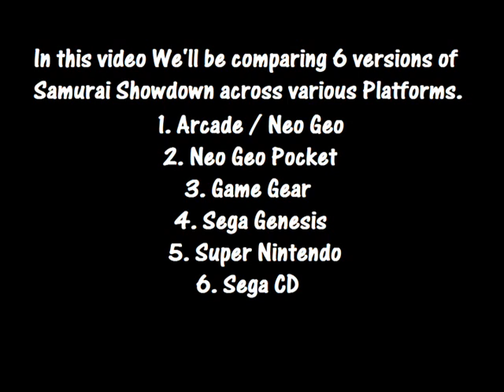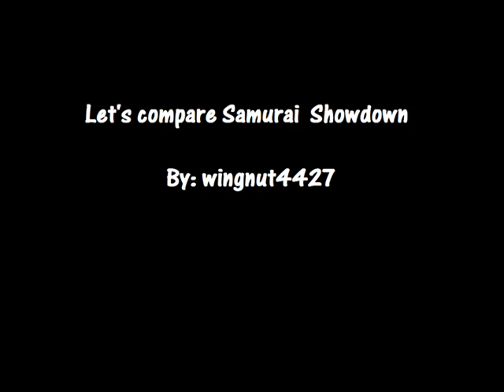Let's Compare ( Samurai Showdown )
Samurai Shodown, known as Samurai Spirits (?, Samurai Supirittsu?, Samu Supi in short) in Japan, is a 1993 competitive fighting game produced by SNK for their Neo Geo arcade and home platform. In contrast to other fighting games at the time which were set in modern times and focused primarily on hand-to-hand combat, Samurai Shodown is set in feudal-era Japan (similar to Kaneko's Shogun Warriors) and was one of the first fighting games to focus primarily on weapon-based combat after the success of Capcom's Street Fighter II.

Gameplay

The game is set in the late 18th century and all the characters wield weapons. The game uses comparatively authentic music from the time period, rife with sounds of traditional Japanese instruments, such as the shakuhachi and shamisen, and a refined version of the camera zoom first found in Art of Fighting. True to its use of bladed weapons, the game also included copious amounts of blood.

The game quickly became renowned for its fast pace, focused more on quick, powerful strikes than the combos. As to emphasize the distinction of this gameplay system, slow motion was added to intensify damage dealt from hard hits. Also during a match, a referee held flags representing each player (player 1 was white; player 2 red). When a player landed a successful hit, the referee would lift the corresponding flag, letting everyone watching know who dealt the blow. To lessen the repetition of fights, a delivery man running in the background threw items such as chicken (that healed) or bombs, which could significantly change the outcome of a play.